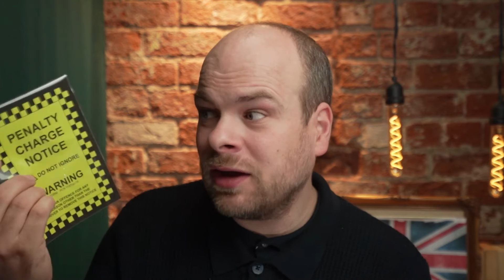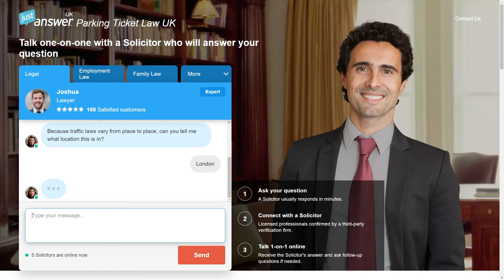How to appeal your Car Parking Partnership ticket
People dealing with a parking ticket: JustAnswer helps you appeal it.